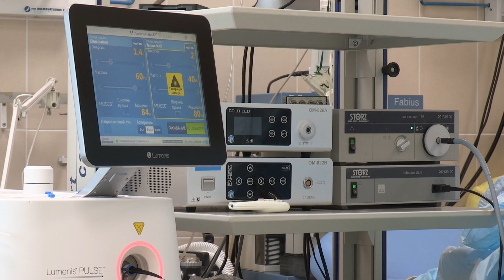COMMENT GAGNER DE L'ARGENT RAPIDEMENT AVEC UN PETIT CAPITAL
Dans cette vidéo nous vous proposons 7 meilleurs  business a lancer en Afrique.

Sur cette chaîne vous allez retrouvé du contenu sur l’ investissement, l’ entrepreneuriat, la liberté financière et des idées de business à lancer en en Afrique.

Investir Chez nous égal à investir en Afrique !